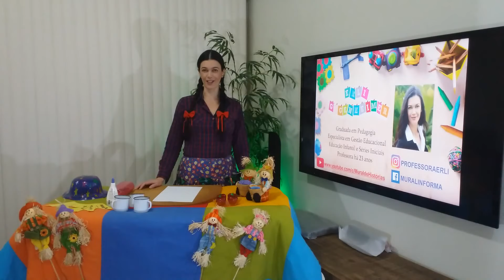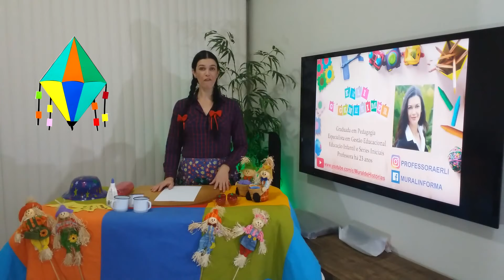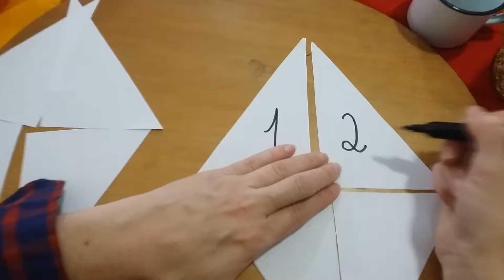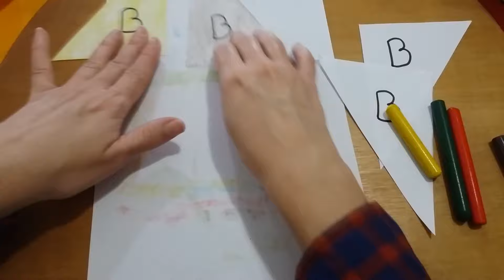Vídeoaula Festa Junina - Confecção do Balão - Como trabalhar festa junina a distância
Vídeoaula Festa Junina  - Confecção de balão - Como trabalhar festa junina a distância  / Festa da Roça

Durante esta semana estamos apresentando sugestões de como trabalhar com festa junina ou festa da roça nesse período de quarentena. Serão sugeridas algumas atividades que podem ser realizadas em casa. Hoje exploramos números, a letra B e uma produção artística, além da musicalização.
Fique conosco e confira cada atividade proposta durante a semana.

Vídeo novo de segunda a sexta às 09:00h.